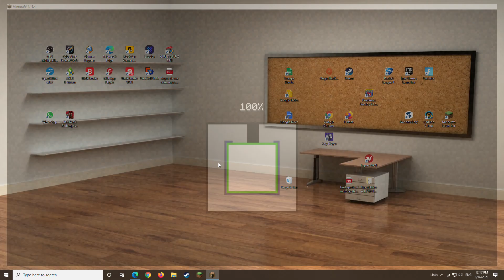Minecraft has a problem, Mojang can you fix that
So I think I will wont post any video of "Minecraft hardcore 100 days" for some days I think, sorry :/
______________________________Mod used______________________________